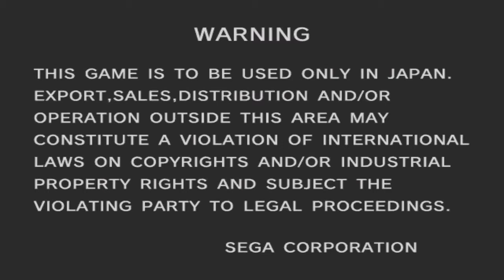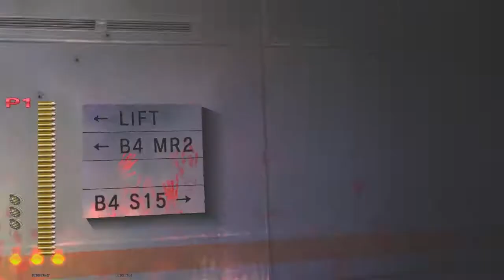House of the Dead 1-4 first levels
Gun used

House of the Dead 1 - Sega Model 2 Emulator
House of the Dead 2 - PC
House of the Dead 3 - PC
House of the Dead 4 - Teknoparrot Emulator

All played with an Aimtrak lightgun which worked perfectly!

I messed with my mic settings and unfortunately they all were captured without sound. I know. I have add an unlicensed music track but will revisit these games for full playthroughs WITH SOUND!!!

Music title: Dub_star
Artist: Unknown